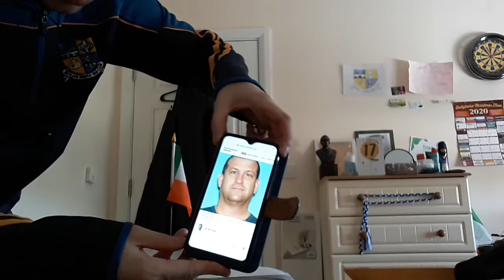Man faces 7 year in prison after coughing into somebody's face in new Jersey